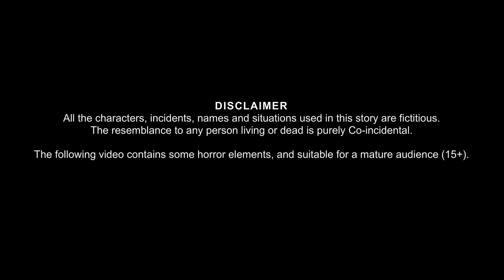गरीब चुड़ैल पर सर्दी का कहर | Bhootiya Chudail Kahani | Horror Stories | Chudail Cartoon | Kahaniya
गरीब चुड़ैल पर सर्दी का कहर | Bhootiya Chudail Kahani | Horror Stories | Chudail Cartoon | Kahaniya| Witch Stories | Chudail Ki Kahaniya | Stories in Hindi | Bhoot Ki Kahaniya